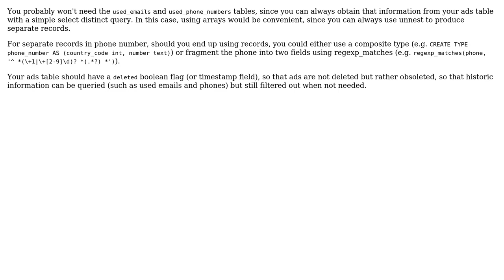Software Engineering: How to associate similar data with different tables in a database?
With thanks & praise to God, and with thanks to the many people who have made this project possible! | Content (except music & images) licensed under CC BY-SA | Music | Images & others | With thanks to user user225521 user Ezequiel Tolnay and the Stack Exchange Network Trademarks are property of their respective owners. You are responsible for your own actions.